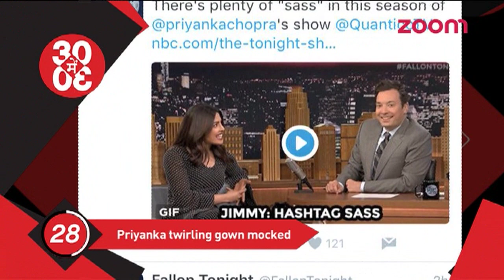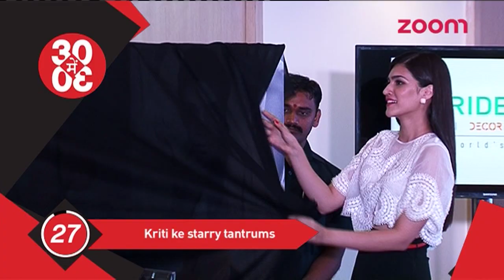Priyanka's Twirling Gown Mocked | Kriti Sanon's Starry Tantrums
- Checkout what Priyanka Chopra has to say about her continuous twirling of gown at Emmys at chat Hollywood chat show.

- Kriti Sanon these days is throwing starry tantrums in every possible way. Recently the actress got a staff removed from team of promotional event when she asked for the script and was denied.